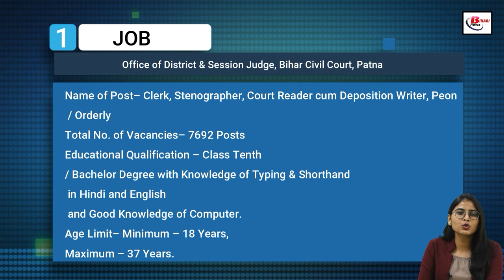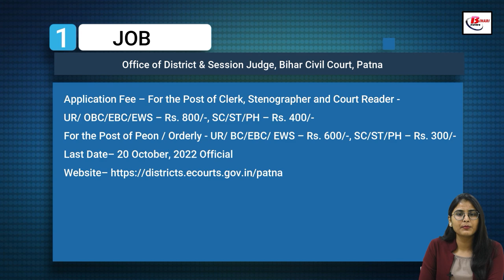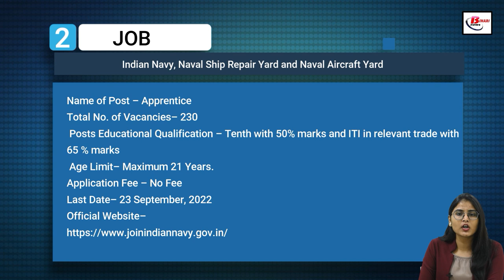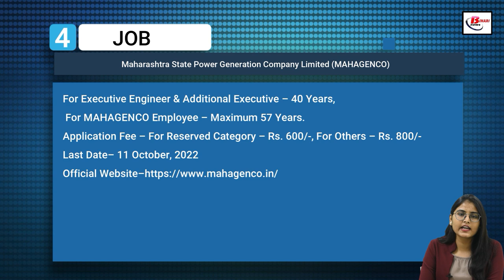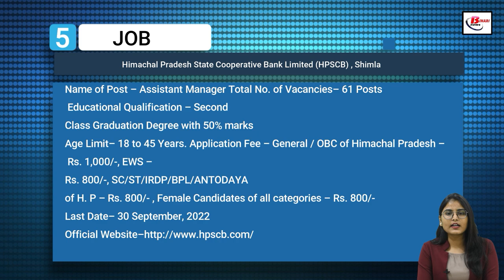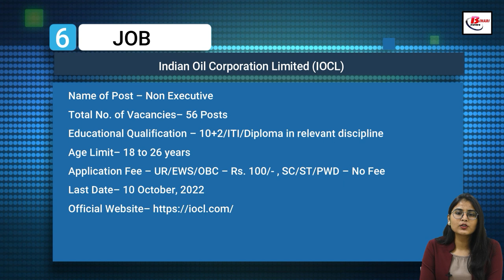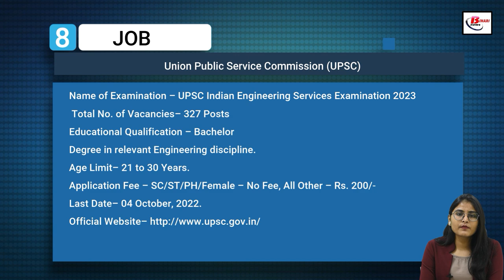Vacancy in Bihar Civil Court, Indian Navy, CCL, MAHAGENCO, HPSCB, IOCL, MPHC, UPSC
Get Latest Indian Government Job Vacancy Notice of September 3rd Week  2022 .  Vacancy in  Bihar Civil Court, Indian Navy, CCL, MAHAGENCO, HPSCB, IOCL, MPHC, UPSC

1. Bihar Civil Court Vacancy Details -

 2 .Indian Navy Recruitment Details -

3. CCL Vacancy Details -

4.MAHAGENCO Recruitment Details - .

5. HPSCB Recruitment Details -

7.MPHC Recruitment Details -.

8. UPSC Vacancy Details -

Hash Tags #

IndianNavyRecruitment 2022
2022